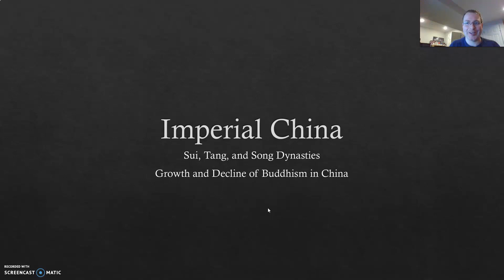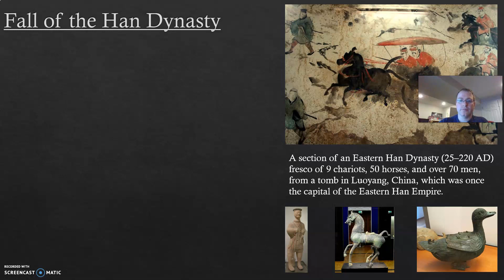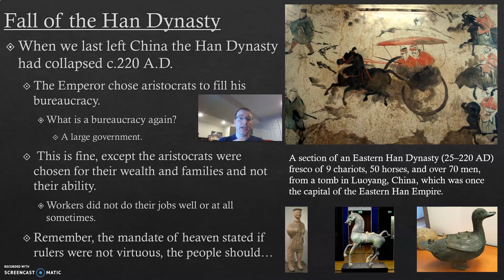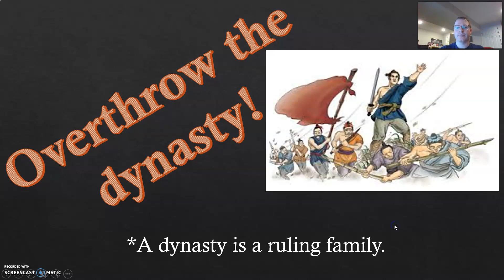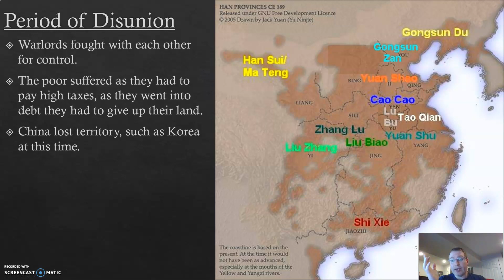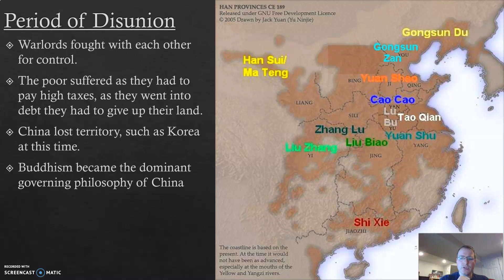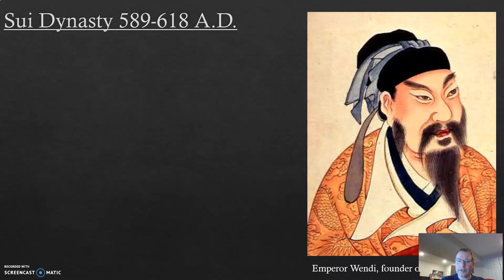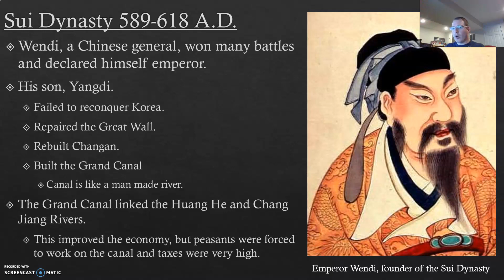Fall of the Han Period of Disunion and Sui Dynasties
A video for my 6th grade Medieval history students examining how the fall of the Han dynasty led to the growth of Buddhism in China and the Sui's unification and fall.